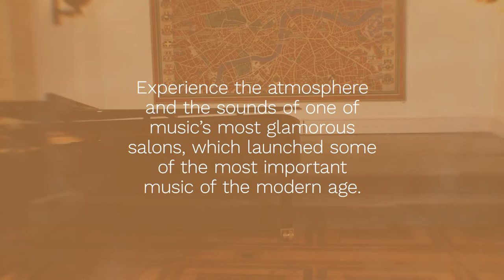Experiential theatre and music show from the Rimbaud and Verlaine Foundation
R&V recently presented Songs from a Parisian salon at the Senate House in Bloomsbury.

This short video promo provides a flavour of the show, which combined theatre, live music and fashion.

The show was a pilot for a series of experiential and immersive shows which R&V hopes to programme from the autumn of 2020 at a top London music venue.

Find out more about the Rimbaud and Verlaine Foundation including upcoming events in 2020